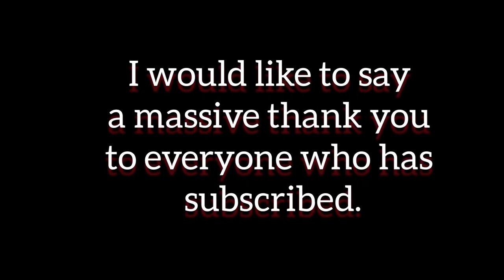My update on why I've posted no videos lately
chat on why I have not made any videos lately, also showing you some kit I've added too my collection.